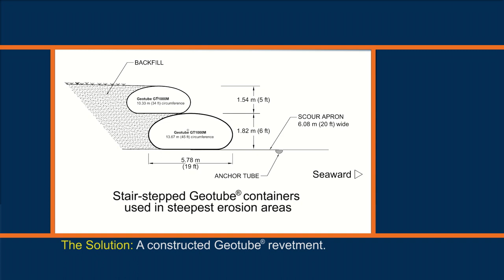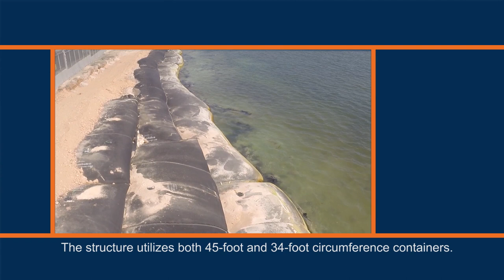Marine Structure: TenCate Geotube® GT1000M containers for Shoreline Protection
TenCate Geotube® revetment was built out of TenCate Geotube® Gt1000M containers to rebuild the shoreline to protect a fired power plant's impoundments and coal storage in the Caribbean.

Please take a moment to watch the video that explains our technology.

We encourage you to share this link with any colleagues you think may find this technology of interest.